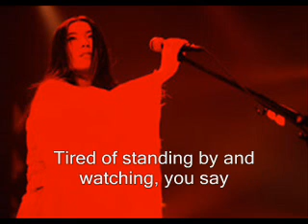Kame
Tsukiko Amano song Kame with english lyrics.